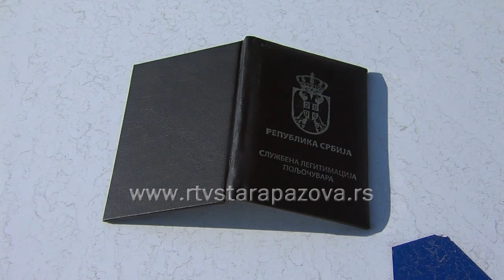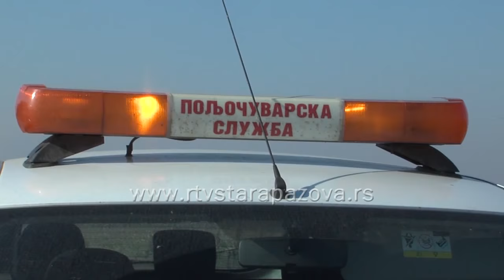Staropazovački atari sigurni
Ove godine nije bilo poljskih krađa u staropazovačkom ataru, ali bacanje smeća I uginulih životinja je česta pojava.  Poljočuvari kažu da je najveći problem u kanalu na putu  Krnješevci – Ugrinovci gde vrlo često nalaze konfiskate.